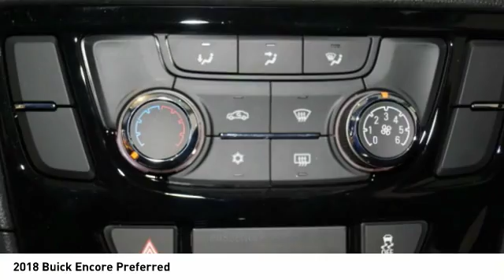2018 Buick Encore Decatur TX 182292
2018 Buick Encore Preferred

2111 US HWY 287 South

It doesn't get much better than this 2018 Buick Encore Preferred, which boasts a push button start, backup camera, Bluetooth, braking assist, stability control, traction control, anti-lock brakes, dual airbags, side air bag system, and digital display.  It comes with a 1.4 liter 4 Cylinder engine.  We're offering a great deal on this one at $26,225.  With a 5-star crash test rating, this is one of the safest vehicles you can buy.  Exhibiting a ravishing maroon exterior and an ebony interior, this vehicle won't be on the market for long.  Stay focused while driving with the Bluetooth feature.  Come see us today and see this one in person!  Come see our new inventory of New Chevrolet, GMC and Buick models plus our large inventory of certified pre-owned vehicles. We're your family owned and operated, celebrating 40 years of serving North Texas. Our Decatur Chevrolet, Buick and GMC dealership, located at 2111 US HWY 287 South in Decatur, Texas. Our team will be more than happy to help you find the most suitable vehicle for your family along with the best deal available.